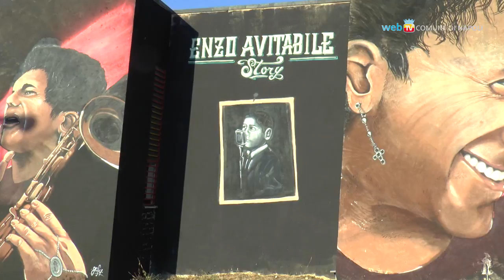A Marianella un murale per Enzo Avitabile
A Marianella il murale dedicato al musicista Enzo Avitabile dagli abitanti del suo quartiere. L'opera, voluta dall'associazione territoriale Pro Loco Soul Express, è stata realizzata dall'artista romano David De Angelis, in arte Gofy.